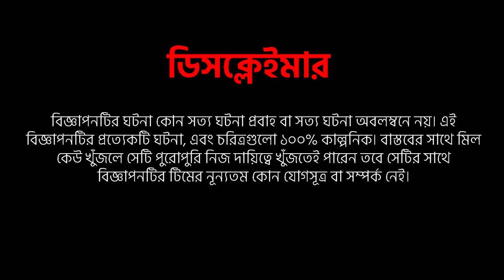Because, What Super Home will give you, no one else will give you that!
1 Day Package- 799 Tk. ( No extra fee needed)
3 Days Package-1,999 Tk. ( No extra fee needed)
7 Days Package- 3,999 Tk. ( No extra fee needed)
15 Days Package- 5,999 Tk. ( No extra fee needed)

1 Day Package- 999 Tk. ( No extra fee needed)
3 Days Package-2,499 Tk. ( No extra fee needed)
7 Days Package- 4,999 Tk. ( No extra fee needed)
15 Days Package- 6,999 Tk. ( No extra fee needed)

1 Day Package- 1,299 Tk. ( No extra fee needed)
3 Days Package- 2,999 Tk. ( No extra fee needed)
7 Days Package- 5,999 Tk. ( No extra fee needed)
15 Days Package- 7,999 Tk. ( No extra fee needed)